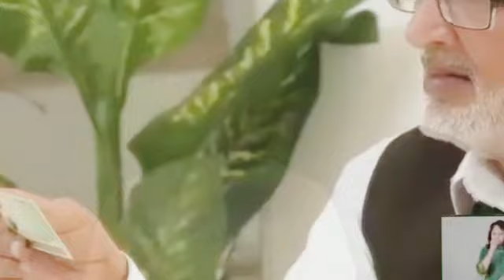Reshuffling News in Islamabad | Who is Going to Take Charge? PTI Intra Pary Elections, Nawaz sharif